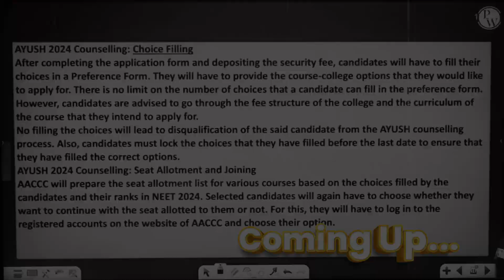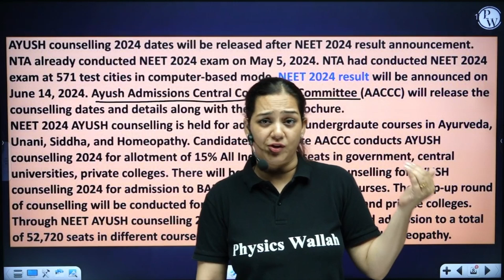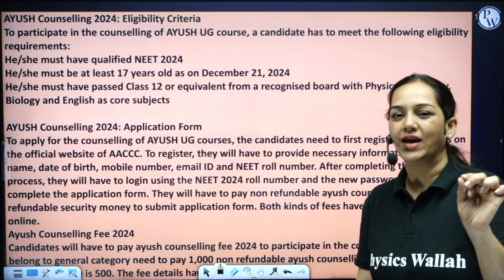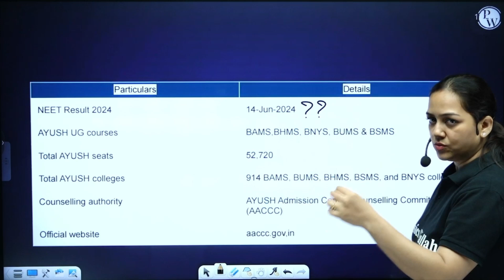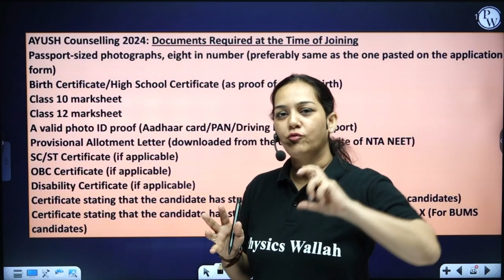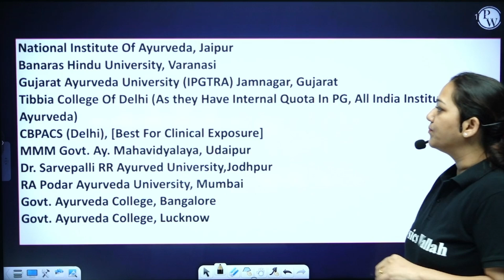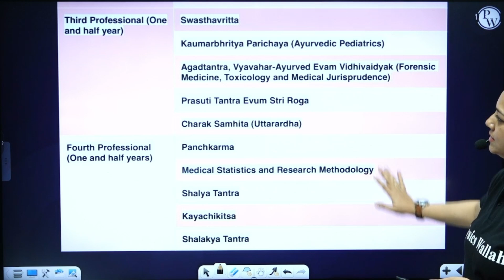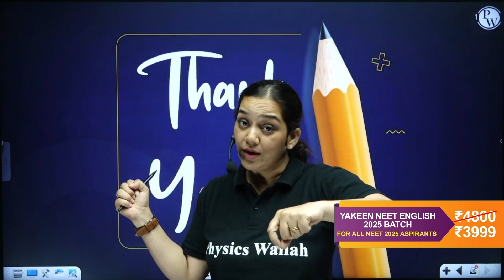NEET 2024 - BAMS Course Details | Alternative Medical Career Paths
If you're considering alternative medical career paths, check out this video on BAMS course details for NEET 2024. Explore the BHMS option too!